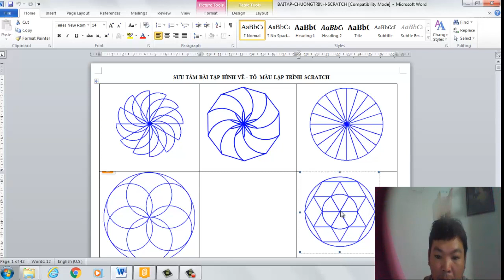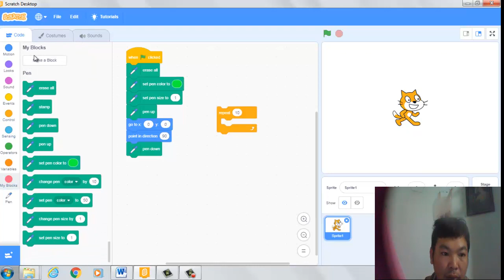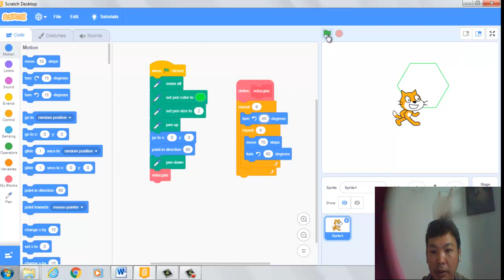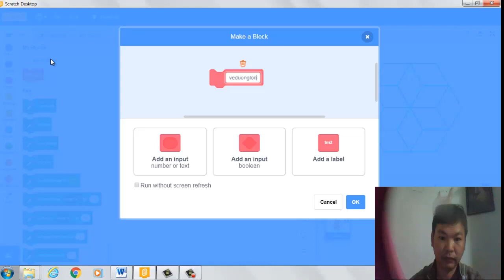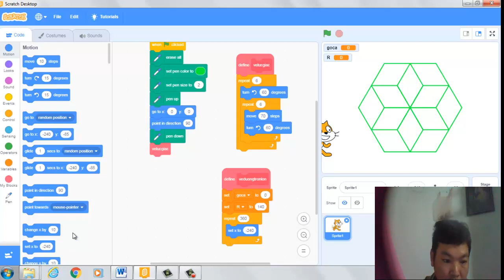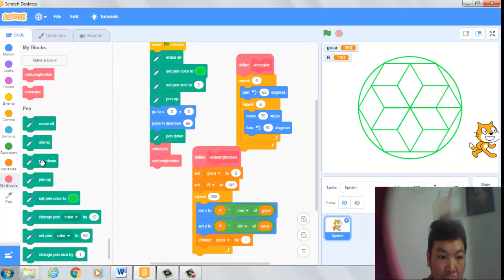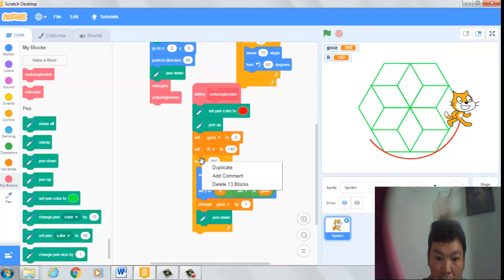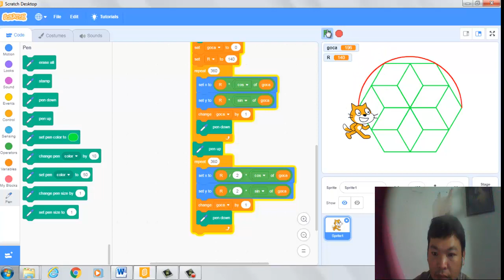Hướng Dẫn Lập Trình Scratch Vẽ Hình Lục Giác Nội Tiếp Đường Tròn|VĐD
Hướng Dẫn Lập Trình Scratch Vẽ Hình Lục Giác Nội Tiếp Đường Tròn
-Hôm nay tôi hướng dẫn các em cách vẽ hình lục giác nội tiếp đường tròn.
-cách vẽ đường tròn từ tâm bán kính r